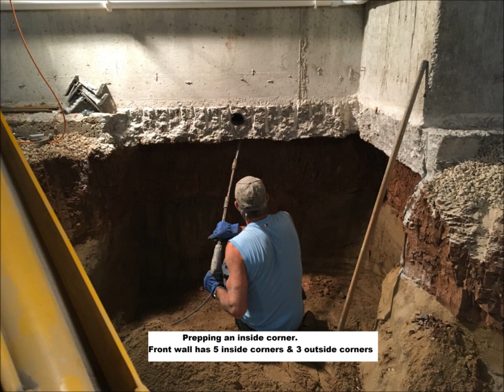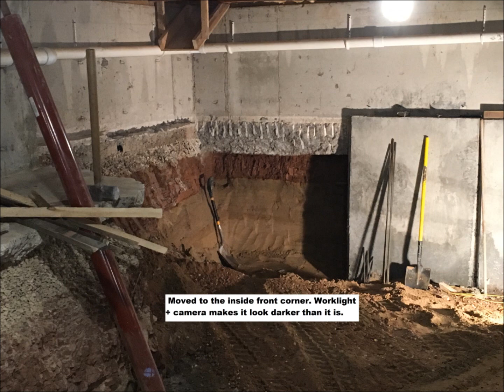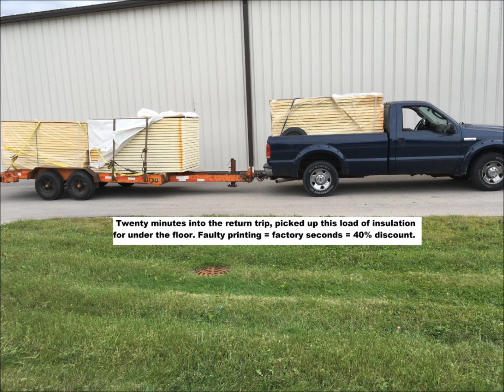Massive DIY Basement Dig Out ~ Chapter 14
Chapter 14 - Video showing DIY conversion dig out crawl space, underpin home, excavate to full basement and add foundation under house. Includes using electric mini-excavator, conveyors, a shop built batch plant, and self loading concrete (cement ) mixer